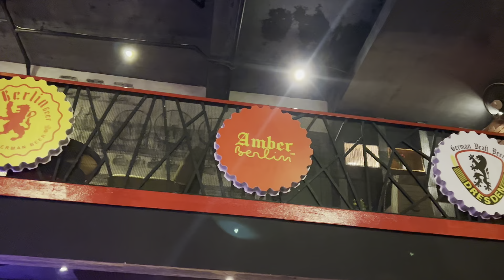Relaxing Time…. Danang - Vietnam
Here are some captures of drinking time at the bar in Danang - Vietnam with my siblings.